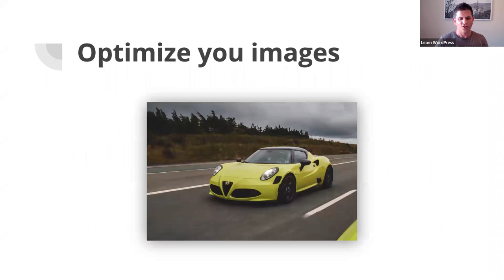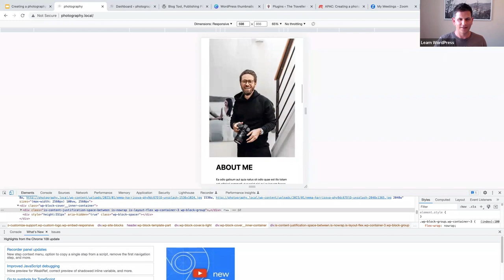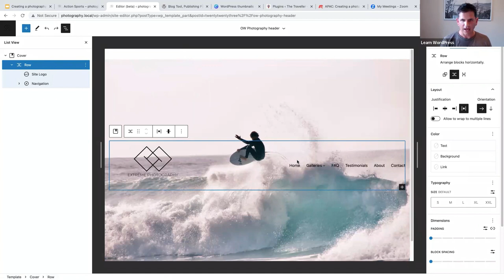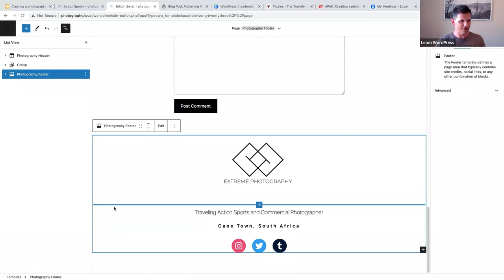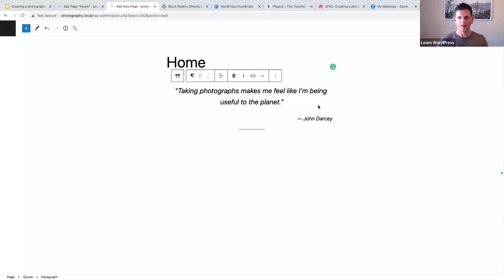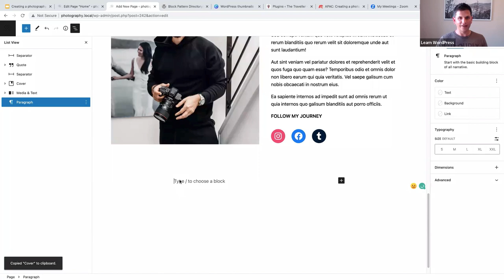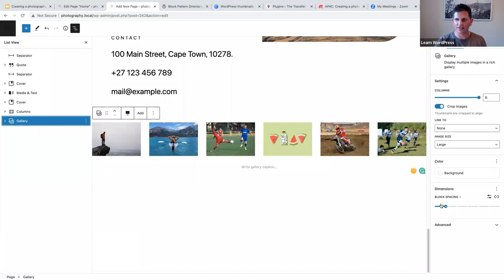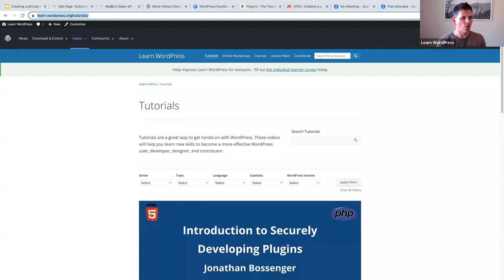Creating a photography website with the block editor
In this Online Workshop, we will look at how you can use the block editor, and blocks, to create a photography website to display your images and photographic skills. I will demo how I created my own site using the Twenty Twenty-Three theme.